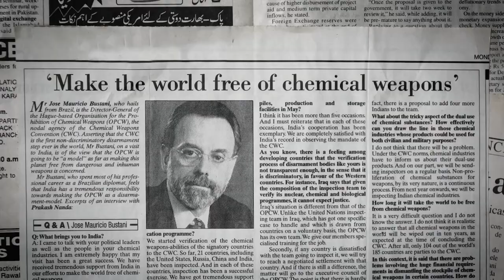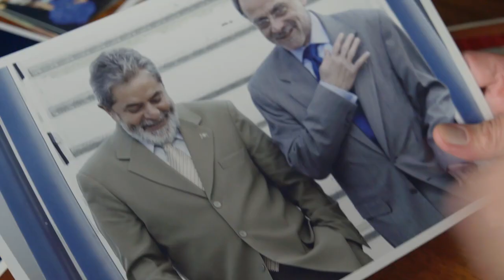Sinfonia De Um Homem Comum | Trailer Oficial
Assista ao novo trailer de SinfoniaDeUmHomemComum

e confira as medidas de segurança adotadas por cada rede de cinema. Queremos que a sua experiência com o cinema continue sendo mágica!